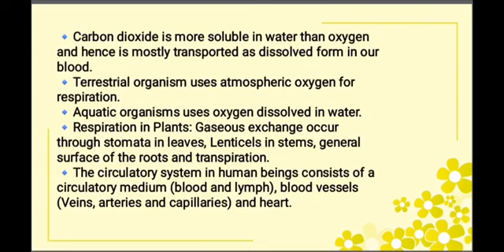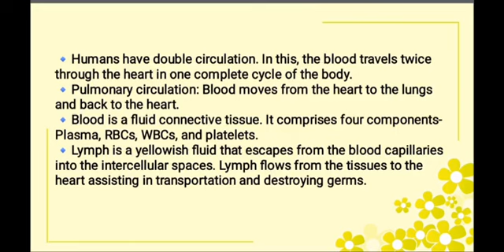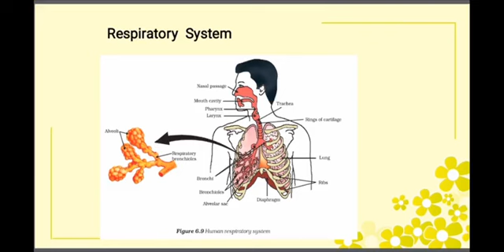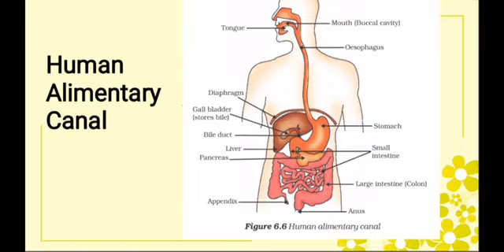LIFE PROCESSES Class 10 th cbse science chapter 6 full notes in one video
Full  chapter  notes. Now learn the whole chapter  in minutes.